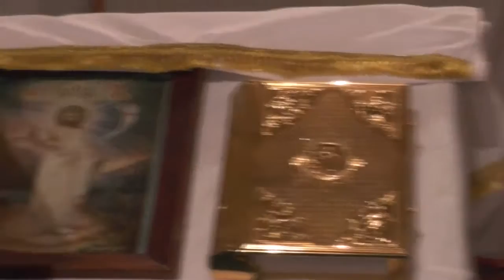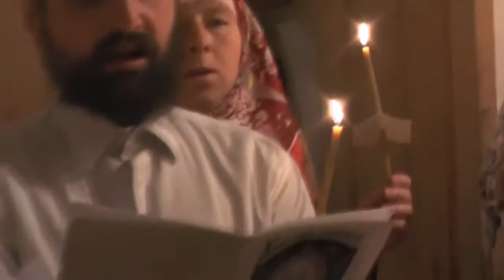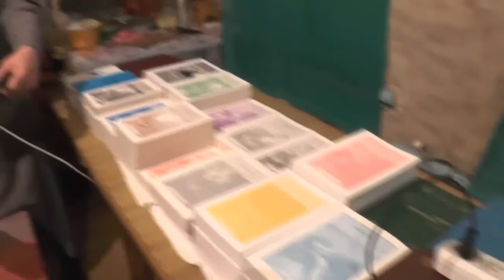Пасхальное богослужение. 01.05.2016